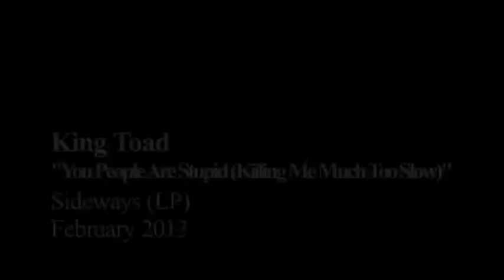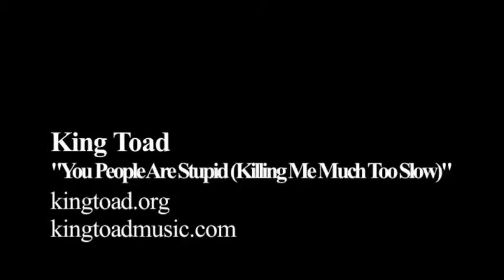Suicide King 2.3.13 "You People Are Stupid"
Johnny's worn out, presents a video for one of his new songs.